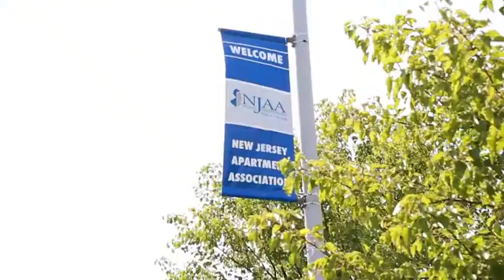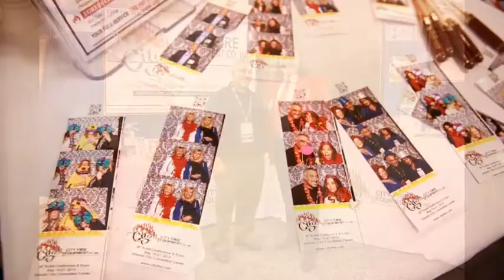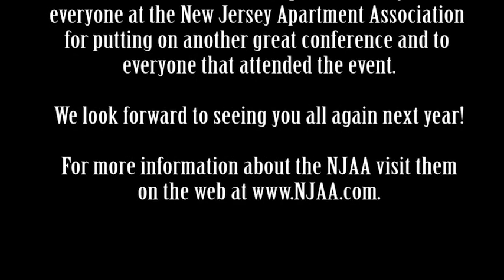NJAA's Conference & Expo 2015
The New Jersey Apartment Association hosted its' 26th Annual Conference & Expo in May at the Atlantic City Convention Center. City Fire Equipment Co. was a proud Signature Sponsor of the event.